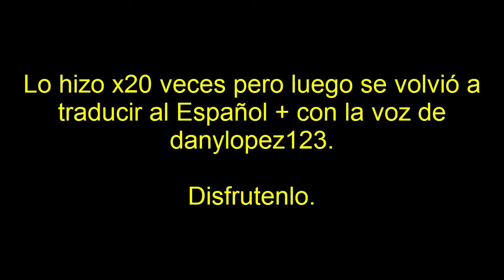TF2: Meet the Translated Soldier - Parodia Google Traductor ►Team Fortress 2◄ Edición danylopez123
Conoce a "PAN" el mejor hombre en el ring. Cuarta ronda, este fue aun mas dificil de editar.
Gracias a RaymanMago 1265 por inspirarme a hacer esto.

Traducción en Español:
¡Pata!
Que no sea necesario luchar contra ella definitivamente fue el resultado de tal situación después de la lucha ganó la victoria.
Sun está hablando.
Una pelea que usted dice es un poco menos quiere aprender ir unboxing.
fuego,
La búsqueda de Dios.
No existe soy pan el mejor hombre en el ring para él ebilkad y luego vivirlo es perfecto correrlos.
¡Dirección del universo!
¡Tazas!
El derecho de mi móvil!
Parando ido a pie!
Entonces usa el dinero para el pelo malo ...
... La masacre de todos los animales que compró el gato y el perro para dos de los mundos
Y luego mató los objetos correctos en el avión ...
... Y luego muerden cada uno multiplicador.
Nombraron oficiales allí!
Al final de esto o no, saltaremos los ojos
¡Mina que viene en el área y son un manojo de zoológico animalogist!
Es la agricultura de la realidad.

Traduccion original Ingles:
Paw!
Let it not be necessary to fight it definitely was the result of such a situation after the fight won victory.
Sun is talking.
A fight you say is a little less want to learn going unboxing.
fire,
The search for God.
Does not exist I am pan the best man in the ring to him ebilkad and then living it is perfect running them.
Direction of universe!
Mugs!
The right of my mobile!
Stopping gone walk!
Then use the money for bad over hair...
... The slaughter of all animals he bought the cat and dog for two of worlds
And then he slay the right items on the plane...
... And then they bite can each one multiplier.
Appointed officers over there!
At the end of it or not, we will jumping eye
Coming mine in the area and are a bunch of zoo animalogist!
Is reality farming.

Original:
Pow!
If fighting is sure to result in victory, then you must fight!
Sun Tzu said that,
and I'd say he knows a little more about fighting than you do,
pal,
because he invented it
and then he perfected it so that no living man could best him in the ring of honor.
Maggots!
Right up! Right up!
Go, go, go!
Then, he used his fight money...
...to buy two of every animal on earth,
and then he herded them onto a boat...
...and then he beat the crap out of every single one.
Sentry up there!
And from that day forward any time
a bunch of animals are together in one place it's called a zoo!
Unless it's a farm!